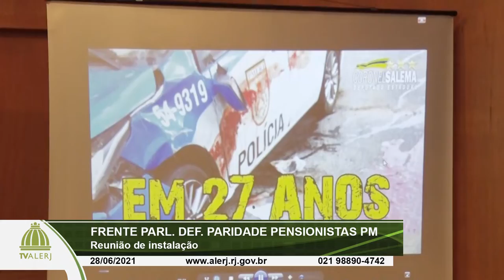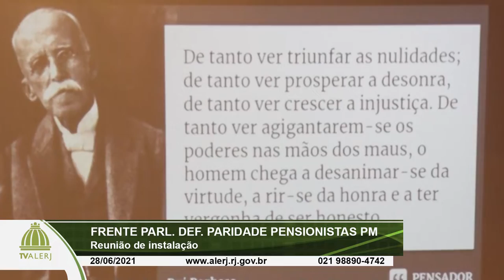FRENTE PARLAMENTAR PARIDADE PM 28 06 2021 YOUTUBE